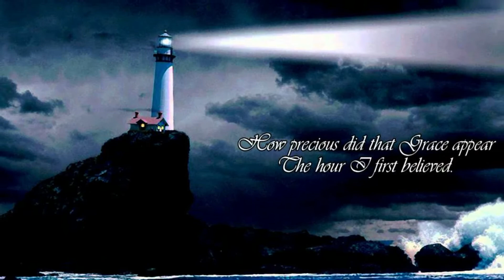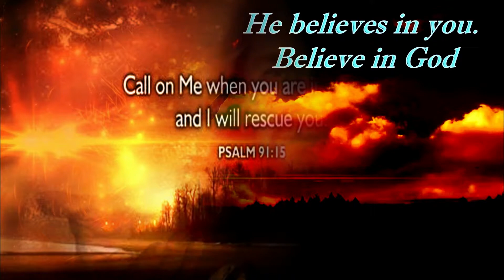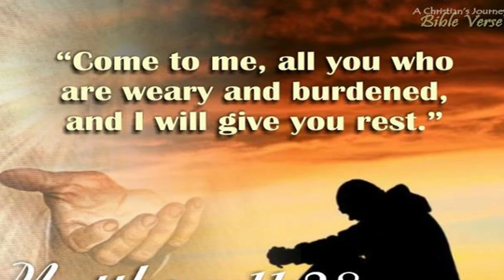*He Believes in You Christian Art Music Worship*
This beautiful Christian Song was based on Bible scriptures. Here are a few. The rest are  in the video.

*John 5:24 - New King James Version*
24 “Most assuredly, I say to you, he who hears My word and believes in Him who sent Me has everlasting life, and shall not come into judgment, but has passed from death into life.

*John 14:12 - New King James Version*
12 “Most assuredly, I say to you, he who believes in Me, the works that I do he will do also; and greater works than these he will do, because I go to My Father.
May the Lord Send you His peace and bless you forever. I pray in Jesus' Holy name, Amen